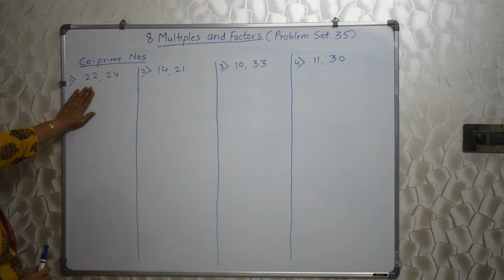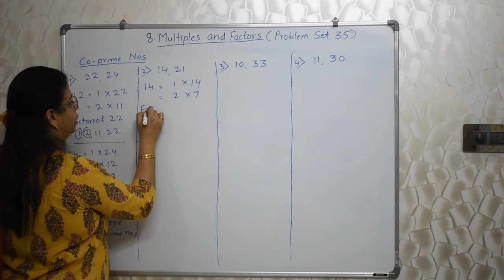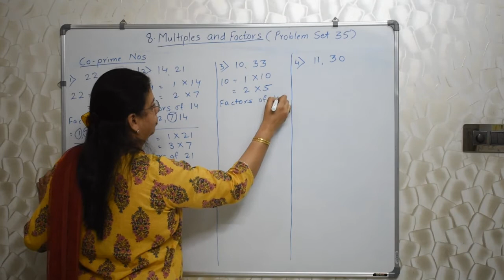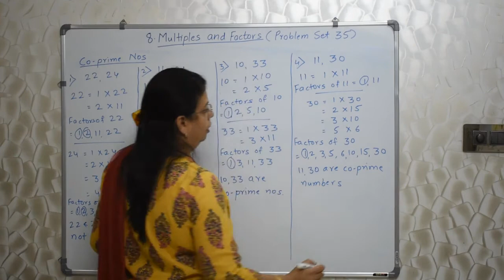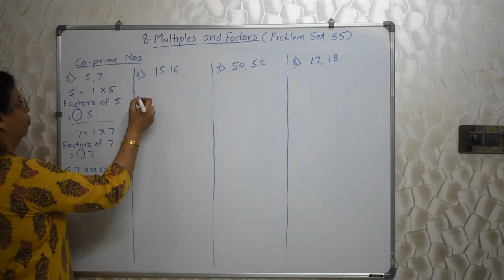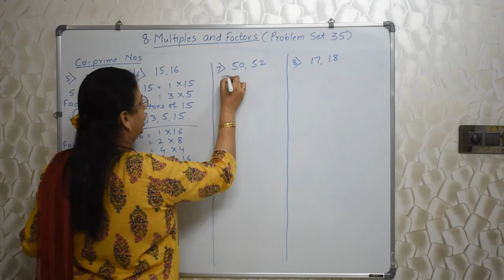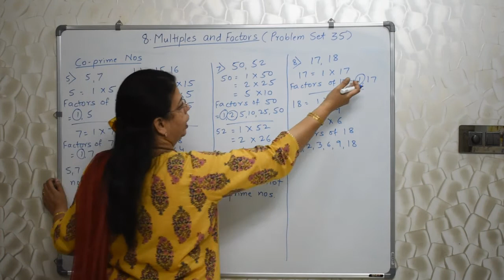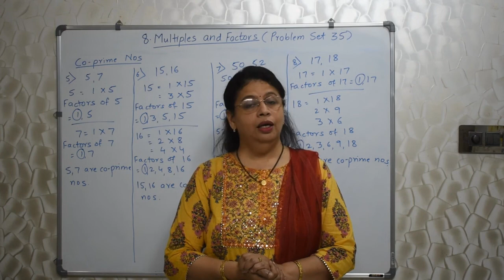STD 5 MAHARASHTRA STATE BOARD CHAPTER 8 MULTIPLES AND FACTORS (PROBLEM SET 35) BY SWATI DESHPANDE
Hello Students,
In this video Swati Deshpande Teacher will be teaching you entire Problem  Set number 35 of Chapter 8 Multiples and Factors. Hope you all will benefit from it.